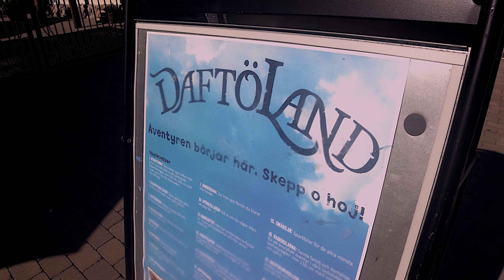Daftoland - Samsung NX1 4K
We are enjoying the amusement park "Daftoland" in Strømstad/Sweden.

Flyfisher_Film

Shoot with Samsung NX1 and Samyang 14 t3.1